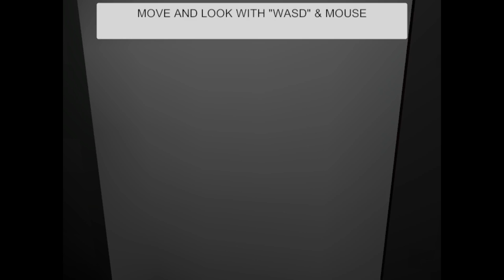Stall - A Short and Creepy Bathroom Stall Indie Horror Game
Stall is a short horror game where you get stuck in a haunted public toilet and have to escape.  You close the door and see a warning written in big letters on the back of it.  Beware the Stalker at 2 AM!  It just so happens to be seconds before 2 AM... What the hell is this guy doing here at 2??  This is what happens when you use a public toilet, think twice next time!